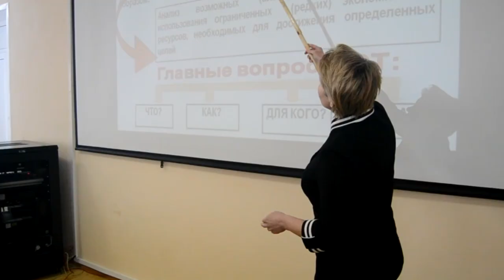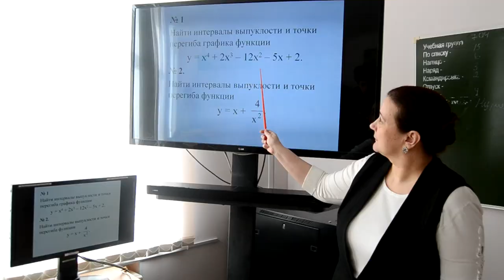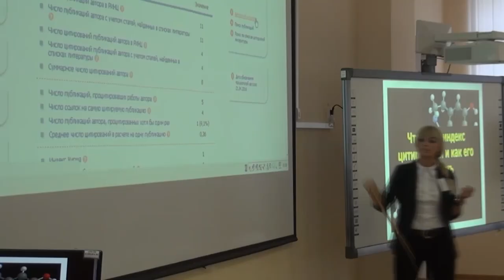8 марта. Поздравление начальника Вольского военного института материального обеспечения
Начальник Вольского военного института материального обеспечения, полковник Вячеслав Зенков выступил с поздравлением к Международному женскому дню, который будет отмечаться завтра, 8 марта.